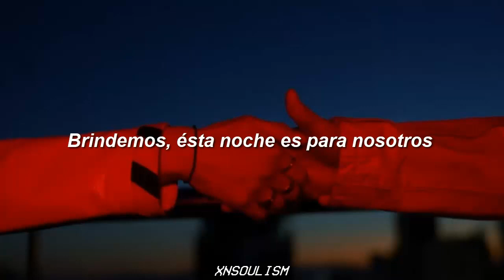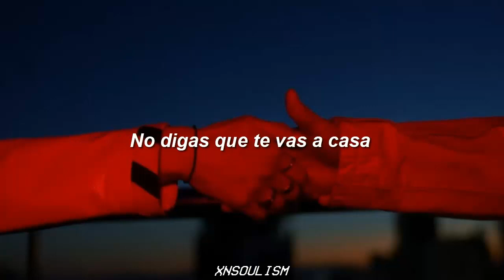Drama ━ BLOO (블루) ♡ sub.esp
BLOO Single [Drama]
1. Drama / Title.

This video does not monetize.
If there's any problem, I will delete it right away.